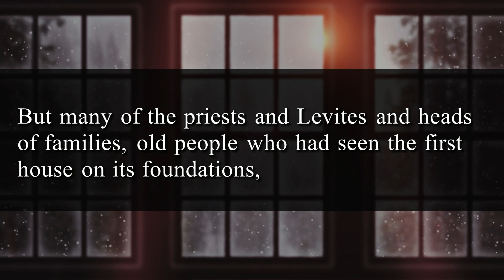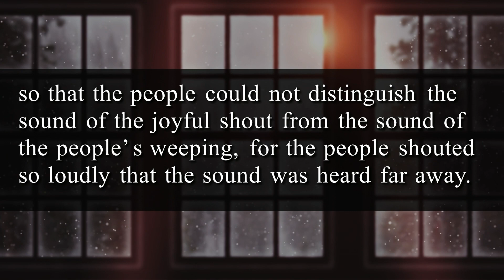February 11, 2024 - First Christian Church Message: The Journey Ahead, Madisonville, Ky.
February 11, 2024 - First Christian Church Message: The Journey Ahead, Ezra 3: 10-13, Rev. Kara Foster, Madisonville, Ky.

Our Church is a place for...

Friendship
Nothing quite compares to the joy of Christian friendship. This circle of care is ever widening. Come let us stretch it to include you as well.

Learning
To us, studying the Bible is vital because it not only instructs us intellectually, but also guides us spiritually. Learning its truths is a thrilling adventure.

Enrichment
For every person at every age level we offer a wealth of opportunities — special programs and ministries for children, youth and adults which fill the church calendar.

Service
Just as Jesus Christ came “not to be ministered unto, but to minister…” we accept our responsibility to reach out in service to others. This applies both within the church family and outside our fellowship.

Worship
Our primary reason for meeting together is to focus our attention on God, giving Him our worship and receiving His blessing and inspiration. Each of these occasions is a special time of spiritual refreshment.

We hope this is what you experience with us and we hope to see you soon.  Come join us in worship this Sunday morning at 1030 College Drive in Madisonville, Ky.

First Christian Church (Disciples of Christ) is a servant church welcoming all persons to the journey of knowing and experiencing God’s love and grace.

We feel called to:
Provide many ways for people to know and be drawn to God.
Reach out to serve all people with love, peace and compassion.
Build, strengthen and nurture the whole Body of Christ.